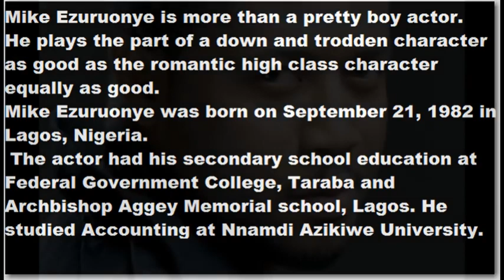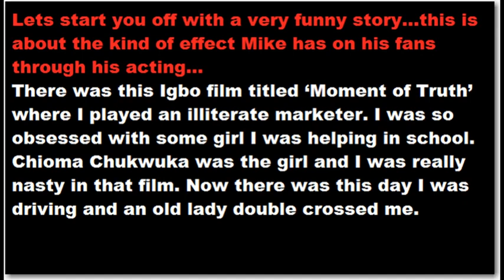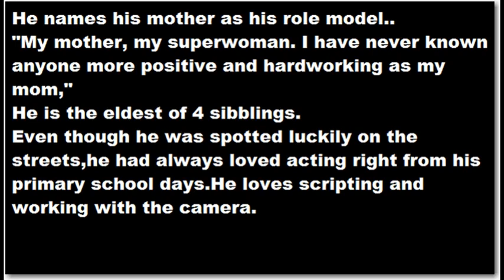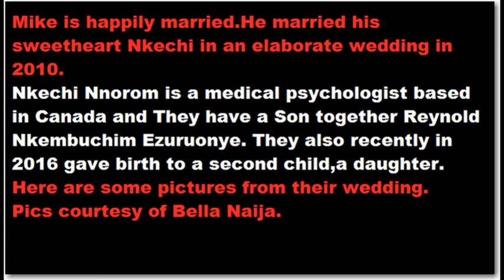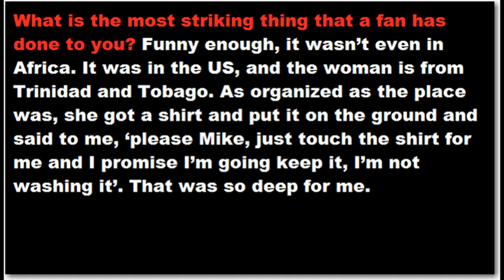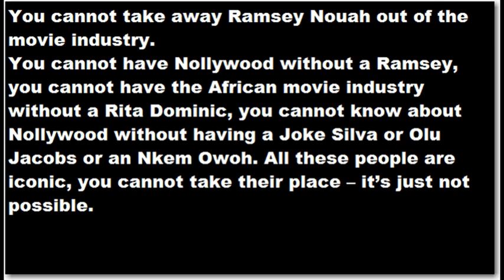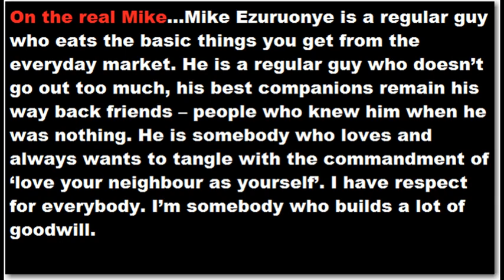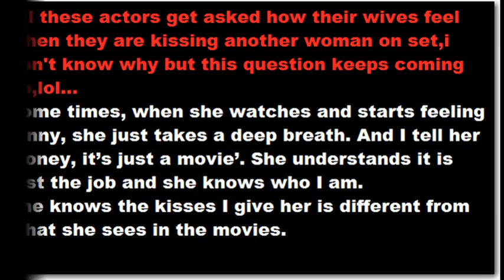FAMOUS NIGERIAN ACTOR - Mike Ezuruonye son,wife,wedding,family,biography and Nollywood start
SUBSCRIBE to my channel and turn on the notification bell for latest uploads all comments are welcomed if you liked any of the uploads - movies/comedy/music/news  e.t.c  give a thumb UP otherwise stay entertained.